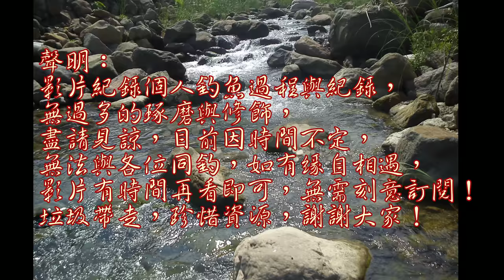不管換哪隻竿子，就是爆咬！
清晨偷跑公開釣場，看看咬度，順便測試不同調性的竿子